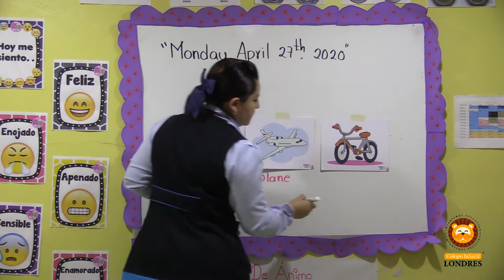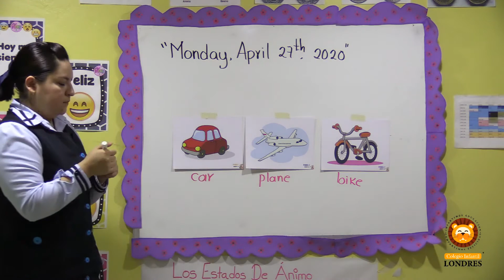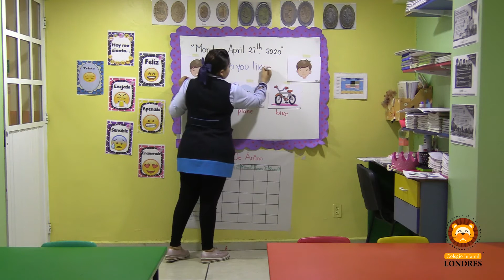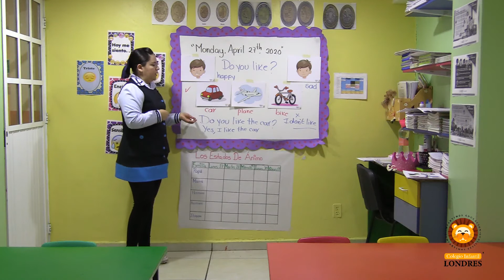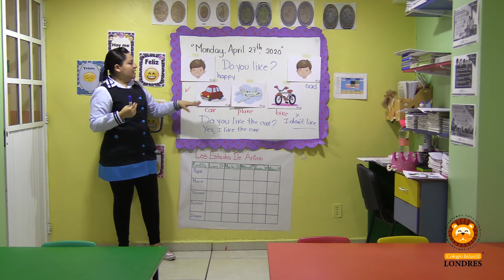Inglés Segundo Grado - Cápsula No. 6 - Aprende en Casa